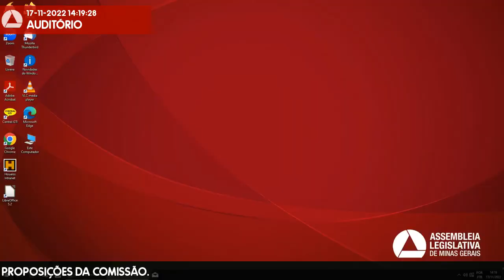17/11/2022 14:00 - Comissão de Defesa dos Direitos da Mulher